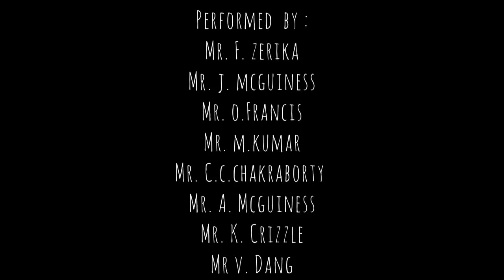BWBS : Dance Video - Childrens Day 2021